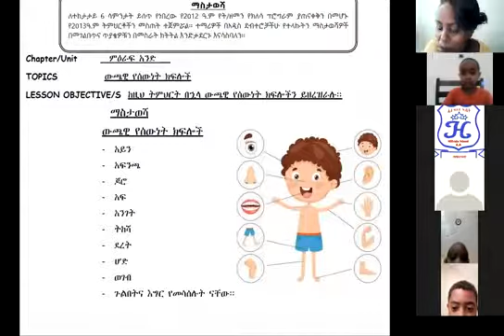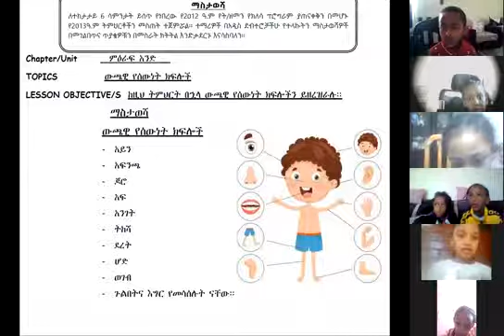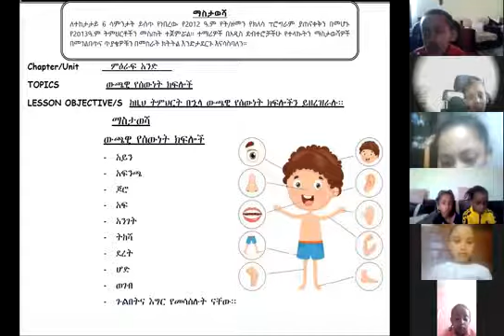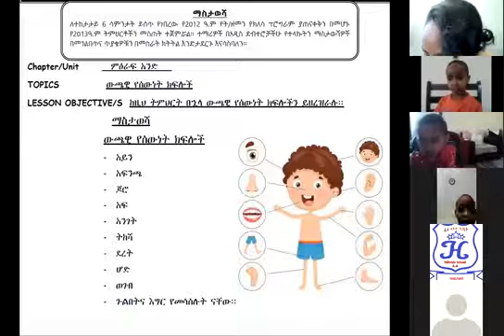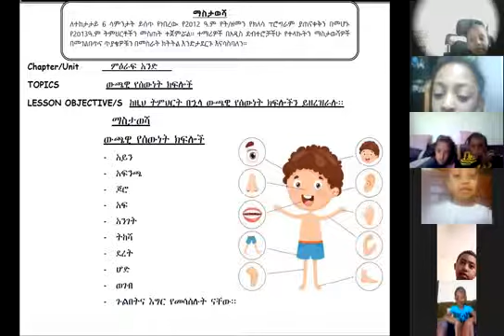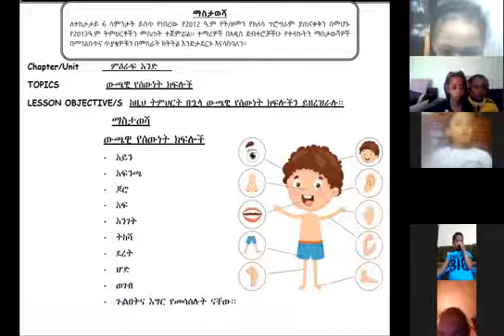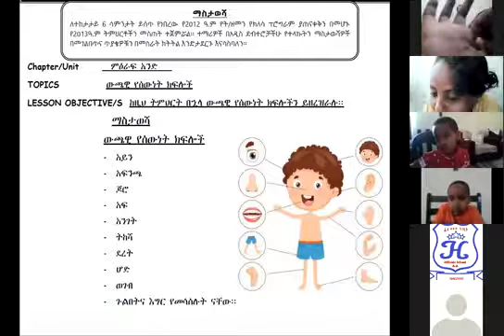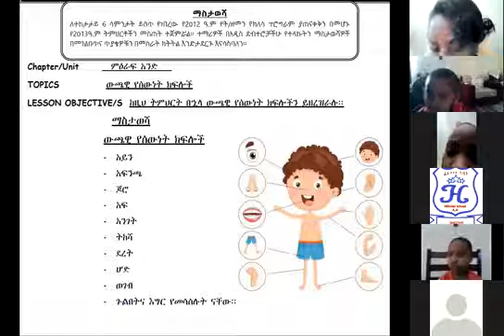ZOOM CLASS MERON SEYOUM ENVIROMENTAL SCIENCE GRADE 1 2013EC LESSON 1